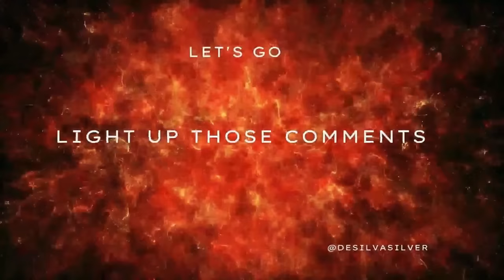Hidden Secrets Unveiled: Messy King's Deceit and Dr. Hellish's Plot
USE Vidiq link below to help your videos rank high in the search engine